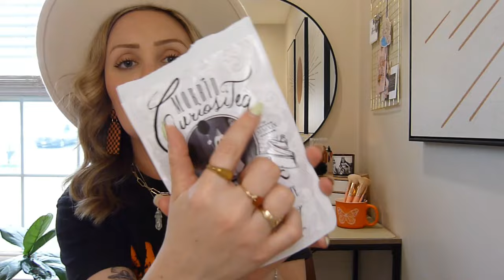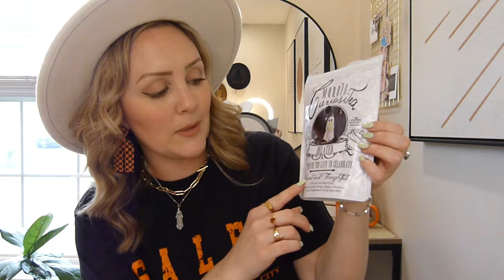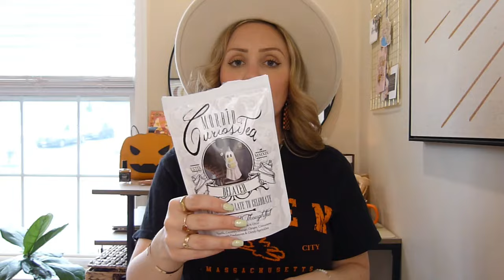Huge Salem Haul: crystals, sage, and spooky goodies from Witch City owned businesses)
Hello spooky babes!
So happy you're here! Today I am so excited to bring you all of the items that I ordered from Salem, Massachusetts. I am thrilled to be able to still support these incredible businesses, even though I had to cancel my trip at the last minute. All of the items arrived quickly and in beautiful condition! From crystals and sage, to tarot decks and cauldrons, the shops in Salem have something for every spooky, witchy soul. I hope that you enjoy watching! All shops are linked below. Don't forget to leave a comment letting me know what your favorite item was. As always, stay spooky and support Salem owned businesses!

Thumbnail images & clipart: Pixabay